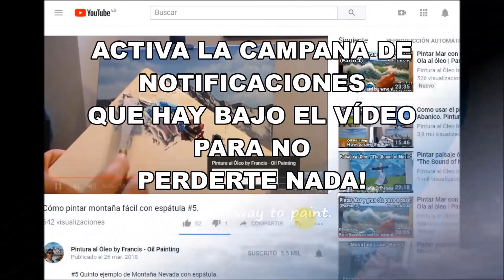Cómo PINTAR CAMPO DE LAVANDA 💜 al óleo | Parte 1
(Parte 1/2) Aprende a pintar un campo de lavanda paso a paso.

***MATERIALES***

🎨COLORES QUE SUELO UTILIZAR 🎨

BLANCO: ***IMPRESCINDIBLE***
200ml 37ml

ROSA OSCURO (MAGENTA): ***IMPRESCINDIBLE***
200ml 37ml

AMARILLO LIMÓN: ***IMPRESCINDIBLE***
200ml 37ml

AMARILLO OCRE: ***IMPRESCINDIBLE***
200 ml 37ml

ROJO CADMIO: ***IMPRESCINDIBLE***
200ml 37ml

AZUL COBALTO (o de Sevres): ***IMPRESCINDIBLE***
200ml 37ml

AZUL ULTRAMAR:
200ml 37ml

SOMBRA TOSTADA: ***IMPRESCINDIBLE***
200ml 37ml

NEGRO MARFIL:

🎨LIENZOS🎨
40x30cm Pack 5
50x40cm Pack 4
60x40cm Pack 4
Más lienzos

🎨PINCELES🎨
BROCHAS
PINCEL ABANICO
PINCEL LENGUA DE GATO
Más pinceles

🎨ESPÁTULA🎨
Más espátulas

🎨BARNIZ para óleo/acrílico🎨

🎨MALETÍN DE PINTURA🎨
Más maletines

🎨MIS CABALLETES🎨
De plástico, compacto y plegable
De madera, con maletín y plegable (ideal para pintar al aire libre)

Vuestros comentarios son bienvenidos.
Gracias por sus likes. Si te ha gustado compártelo! ;)
You can activate the subtitles option (English).

Si quieres APOYAR a este canal puedes hacer tu aportación
Gracias!

En ningún caso el creador de este vídeo es propietario o responsable de ninguno de los productos referenciados, así como tampoco se encarga de su distribución. No obstante, si usted hace clic en uno de los enlaces y compra algún producto, el creador de este vídeo puede que reciba una pequeña comisión. Es una forma de apoyar a este canal y de contribuir a la creación de futuros vídeos. Gracias!